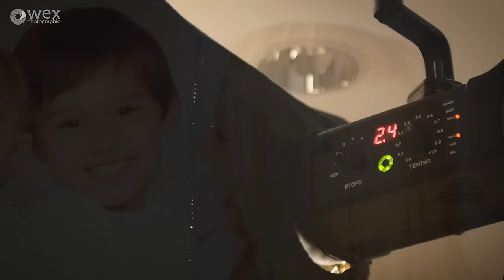Portrait Photography with Hannah Couzens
Join Hannah Couzens for an insightful glimpse into the life of a professional portrait and studio photographer.

Thanks to Pete of for his work on the series.